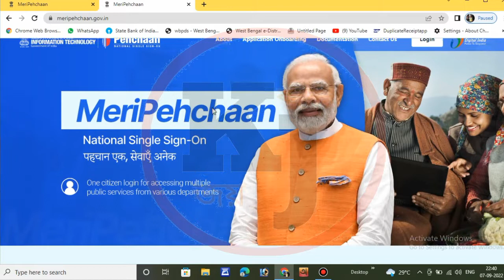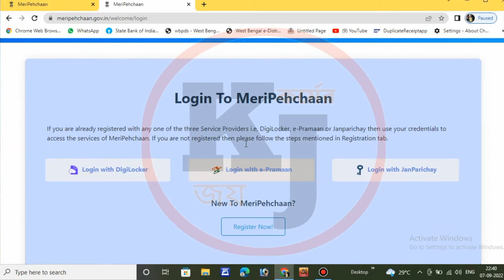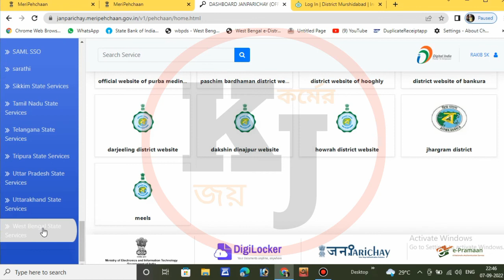How to make User id for MERIPEHCHAAN portal| মেরিপেছেচান পোর্টালে id বানানোর প্রসেস |All in 1 portal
portal link